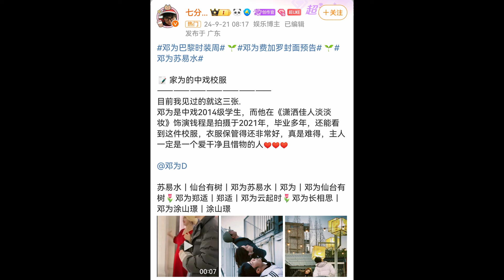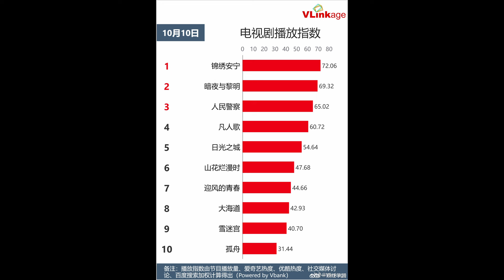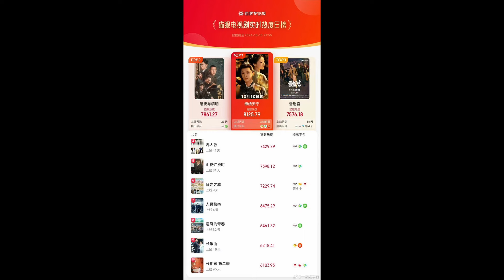Chinese Drama COMPLETO Zhao Lusi, Dylan Wang, GOBACKLOVER, SPLENDIDTRANQUILITY, Shen Yue y Lin Yi